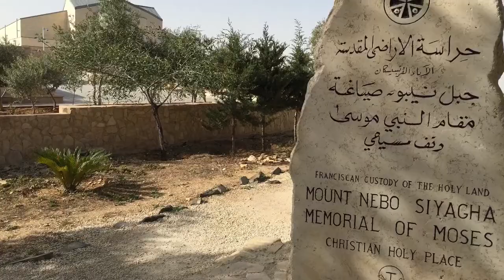Mount Nebo Jordan - Memorial of Moses, View of Promised Land